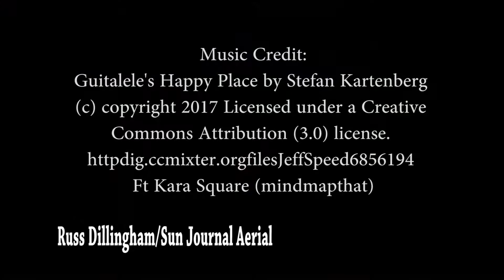2017 Great Falls Balloon Festival from the air